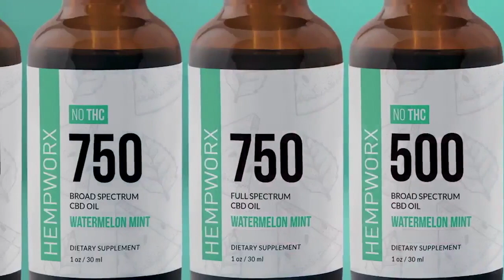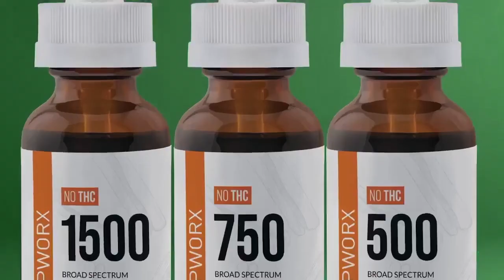HempWorx New Products March 21st, 2020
SO many exciting new products introduced today on our first ever ONLINE RoadShow!!! Share this with everyone.